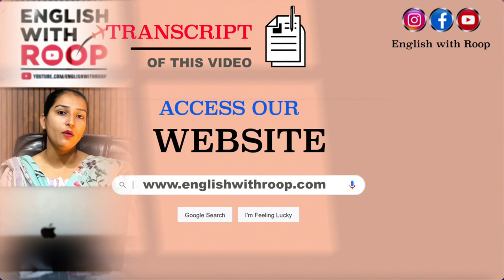Describe a crowded place you have visited Where is it Cue Card | 8 Band Sample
Describe a crowded place you have visited.
Where is it
When you went there
With whom you went there
And explain how you felt about there

00:22 IELTS Speaking Vocabulary

Follow ups
04:50 Where do young people like to go?
05:33 Are people happy living in crowded apartments?
06:02 Which scenic spots will have queues of people?
06:43 What are advantages of living on higher floor and lower floor?

IELTS Speaking Part 1 May to August 2023
May to August 2023 cue card with follow-ups
Speaking cue Card with follow ups
IELTS Speaking
Latest Cue Cards May to August 2023
How to crack ielts in 2023
How to Pass the IELTS Exam in 2023
How to Pass IELTS in 2023 - NEW TIPS

Part 1 topics
May to Aug (2023)
1. Ice cream
2. Concentrate
3. Fixing things
4. Health
5. Language
6. Dream
7. Friends
8. Favourite day
9. Rain
10. Day off
11. Bags
12. Teachers
13. Wild animals

Cue Card Topics May to Aug (2023)

Describe a (long) car journey you went on
Describe a book that you have read many times
Describe a speech you gave
Describe a new store/shop in your town/city
Describe a place away from your home and you want to visit in the future
Describe an adventure you would like to go on
Describe an invention
Describe a popular person
Describe the game you enjoyed playing when you were younger
Describe someone you know who has recently moved to a new place
Describe an occasion when you got incorrect information
Describe a valuable item that you would like to give as a gift
Describe a piece of clothing you wear most often
Describe an occasion when you spent time with a young child
Describe a sports program you like to watch
Describe a park which has changed a lot in recent years
Describe a time when you decorated your home
Describe a Popular Place for Sports
Describe a Flower you received as a Gift
Describe an occasion when someone said something positive about your work
Describe a time when you had a bad experience with your teacher
Describe a meeting in which you were a speaker
Describe an interesting tv program about science
Describe a Rule you like to Follow
Describe a Bad Weather Experience
Describe your Favorite BeveragDescribe an International Problem
Describe a time when you invested money and got good returns
Describe a time when you used headphones for long hours
Describe a time when you provided support to an animal